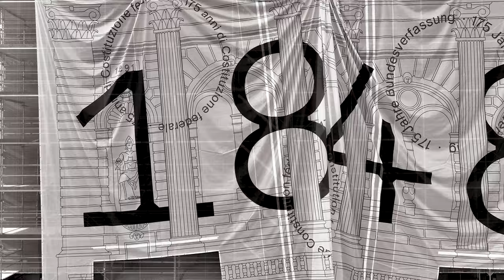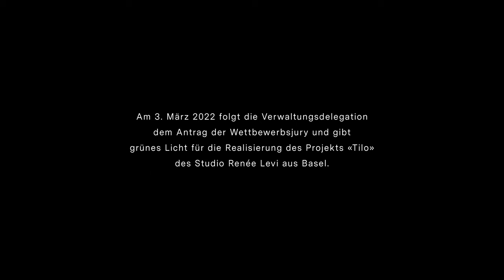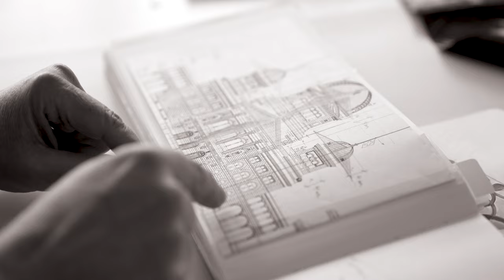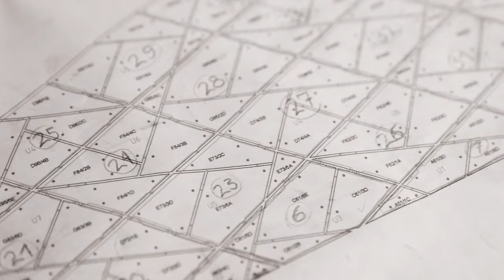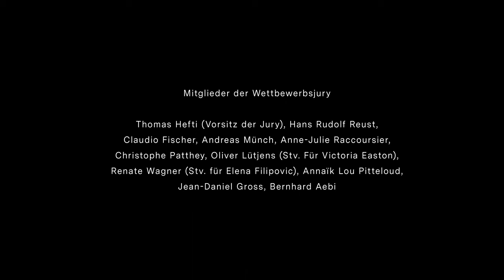Über Tilo | Su Tilo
Über Tilo
Nach 120 Jahren ist die Fassade des Parlamentsgebäudes endlich vollendet - mit einem einprägsamen Kunstwerk von Renée Levi und Marcel Schmid. Das Tympanon zeigt mit subtiler Eleganz die Vielfalt und zugleich den Zusammenhalt der Schweizer Gesellschaft und Kultur.
Der Film «Über Tilo.» von Rob Lewis nimmt uns mit hinter die Kulissen dieses einzigartigen Projekts. Er zeigt, wie Künstler, Handwerker, Politiker und die Öffentlichkeit zusammenarbeiten, um dieses Kunstwerk zu schaffen. Der Film wurde am 12. September 2023 anlässlich der feierlichen Enthüllung des Tympanons auf dem Bundesplatz in Bern uraufgeführt. Nun ist er hier in seiner endgültigen Fassung zu sehen.

Ein Film von Rob Lewis
In Zusammenarbeit mit Mathieu Gabi
Interview: Karin Burkhalter
Cello: Cécile Grüebler
Audio: Lars Jenni
Grafik: Dani Roli

Sur Tilo
Après 120 ans, la façade du bâtiment du Parlement est enfin terminée - avec une œuvre d’art mémorable de Renée Levi et Marcel Schmid. Le tympan montre avec une élégance subtile la diversité et en même temps la cohésion de la société et de la culture suisses.

Le film «Sur Tilo.» de Rob Lewis nous emmène dans les coulisses de ce projet unique. Il montre comment les artistes, les artisans, les politiciens et le public travaillent ensemble pour créer cette œuvre d’art. Le film a été présenté en première le 12 septembre 2023 lors de l’inauguration solennelle du tympan sur la Place fédérale à Berne. Il est maintenant disponible ici dans sa version finale.

Un film de Rob Lewis
En collaboration avec Mathieu Gabi
Interview : Karin Burkhalter
Violoncelle : Cécile Grüebler
Audio : Lars Jenni
Graphisme : Dani Roli

Su Tilo
Dopo 120 anni, la facciata dell’edificio del Parlamento è finalmente completata - con un’opera d’arte memorabile di Renée Levi e Marcel Schmid. Il timpano mostra con eleganza sottile la diversità e allo stesso tempo la coesione della società e della cultura svizzere.

Il film «Su Tilo.» di Rob Lewis ci porta dietro le quinte di questo progetto unico. Mostra come artisti, artigiani, politici e il pubblico lavorano insieme per creare quest’opera d’arte. Il film è stato presentato in anteprima il 12 settembre 2023 in occasione dell’inaugurazione solenne del timpano in Piazza Federale a Berna. Ora è disponibile qui nella sua versione finale.

Un film di Rob Lewis
In collaborazione con Mathieu Gabi
Intervista: Karin Burkhalter
Violoncello: Cécile Grüebler
Audio: Lars Jenni
Grafica: Dani Roli